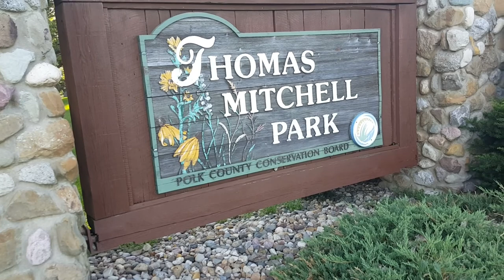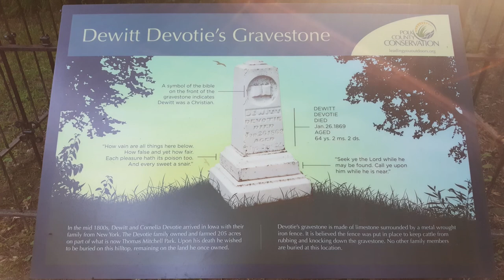A Secluded Journey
We stop for a few moments to enjoy the DeVotie Trail at Thomas Mitchell Park in Polk county in Iowa. While times the campgrounds are full and nature is being explored, this day it was more secluded, like a mystical area for one to explore. What better way to take a journey and soak in some nature. Come along to see this wonderful hidden gem. Let's GO!!

If you would like to know how far Thomas Mitchell Park is from you to venture there, visit Google Maps:

Become a part of the Tiny Venturing Tribe!

Wondering what kinds of gadgets and gizmos we use for our travels?
A small portion of Amazon purchases proceeds with these links helps out Tiny Venturing.  Thank you.

Mailing address:
          Tiny Venturing
          113 6th Ave East  #161